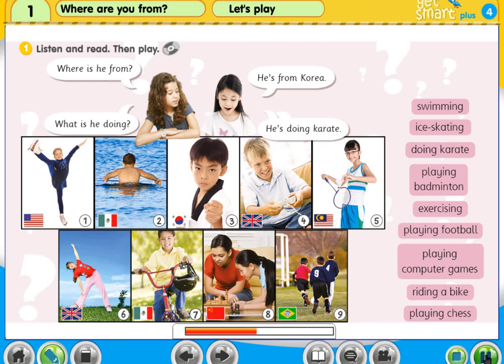Y4 M1 pg10 1